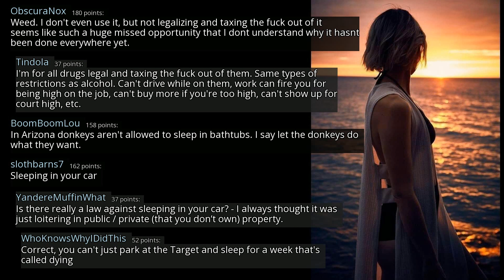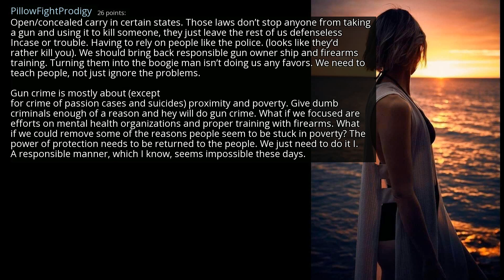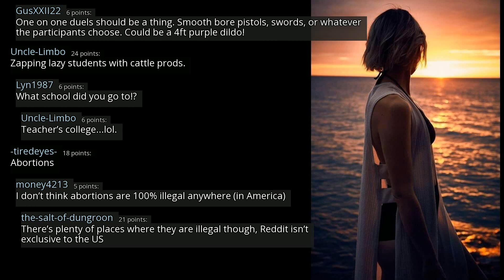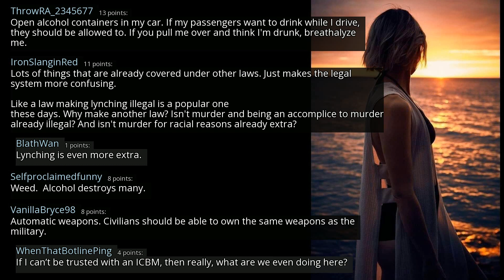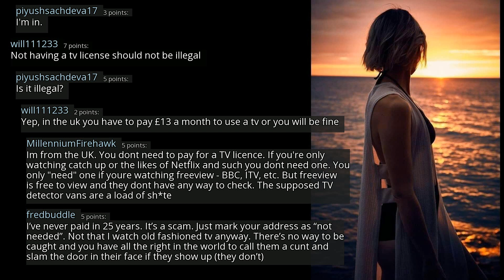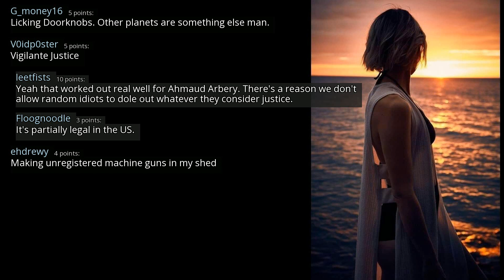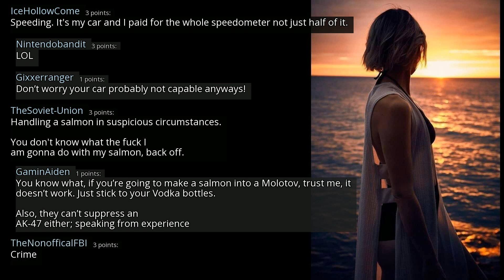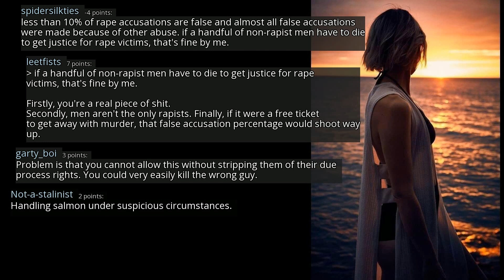What should not be illegal? - r/AskReddit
r/AskReddit
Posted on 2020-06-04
0:00-3:02 [No Copyright Music] Chill Relaxing Lofi Hip Hop Chillhop Instrumental (Copyright Free) Music
3:02-7:08 [No Copyright Music] Weightless - Chill FREE Hip Hop Instrumental (Copyright Free) Background Music
7:08-9:45 [No Copyright Music] Bad Boys - Chill Hip-Hop Instrumental FREE (Copyright Free Music)
9:45-12:41 [No Copyright Music] Tears For Ma Baby - Free Hip Hop Instrumental (Copyright Free) Background Music
12:41- [No Copyright Music] Chill Lofi Hip Hop Instrumental (Copyright Free) Chillhop Music - Going Up